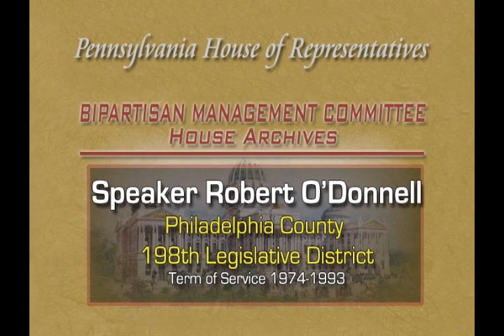Rep. Robert O'Donnell oral history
In former Speaker O'Donnell's first interview, he talks about growing up in Germantown, and his introduction into local politics. Rep. O’Donnell also talks about the nuances of Philadelphia Ward and Party politics, being the first Caucus Chair, as well as discussing other leadership roles he held in the House. Rep. O’Donnell discusses relationships with other Members and Speakers, mentors, Ed Rendell, and topics including school choice and education, ethics, the media, and establishing the Philadelphia Intergovernmental Cooperation Authority.